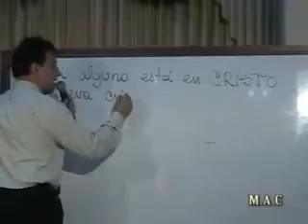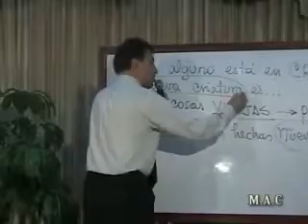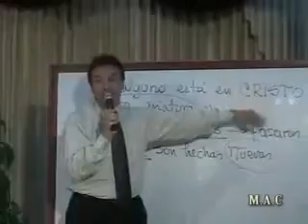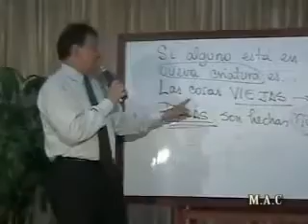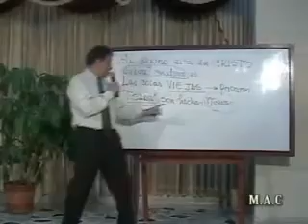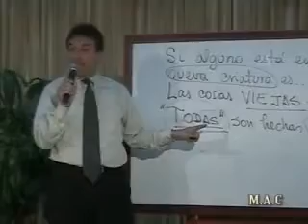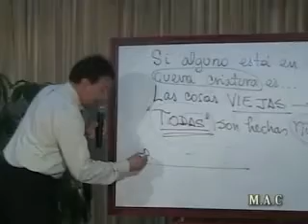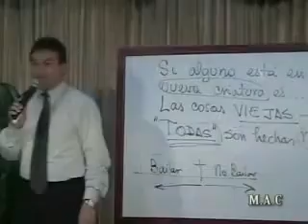15. La Nueva Generación - APOCALIPSIS: Una carta de Amor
APOCALIPSIS Una Carta de Amor Serie Completa Alberto Lascarro Antiguo Nuevo Himnos Música Descarga Sermones Documentales Escuela Sabática Películas Estudios Biblicos Material Adventista Iglesia Adventista del Séptimo Día Jespadill Channel Canal en Youtube Antiguo Himnario Adventista Cantado Profecías Apocalipsis Daniel